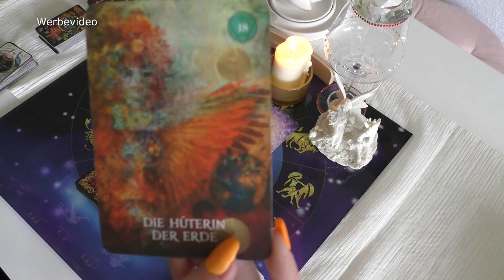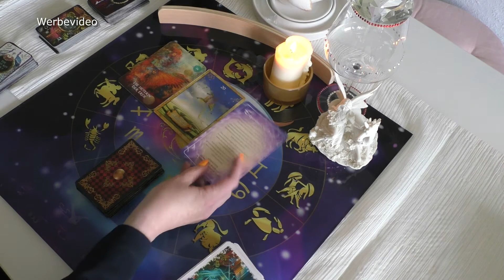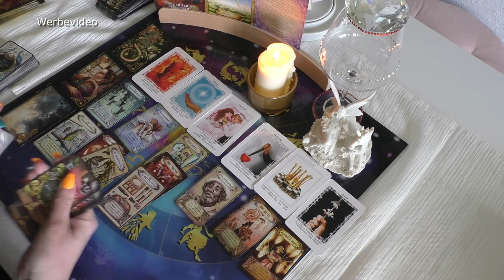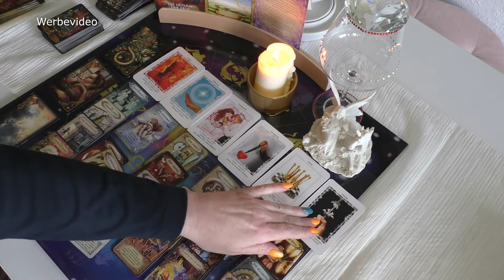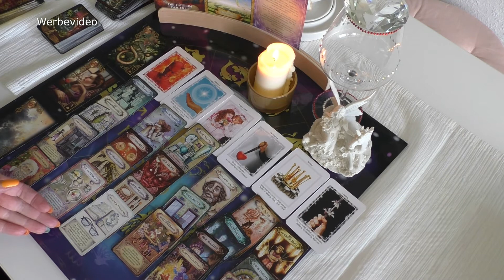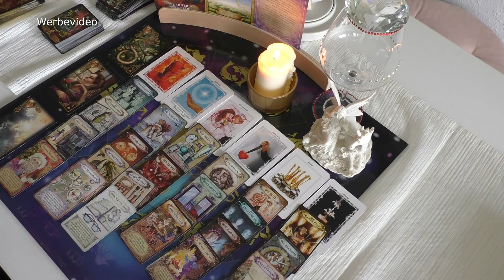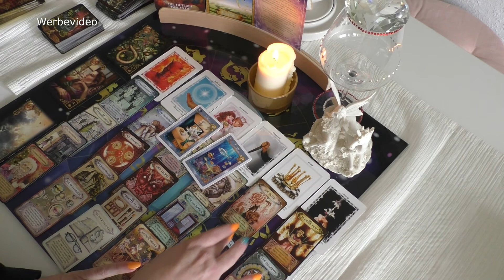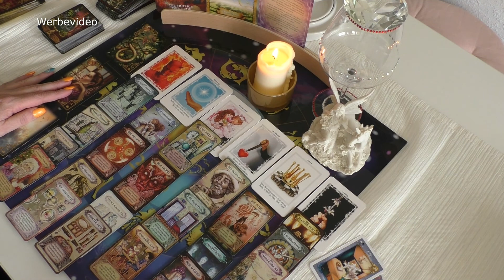Widder Mai 2021Die Hüterin der Erde ruft zum Höhenflug